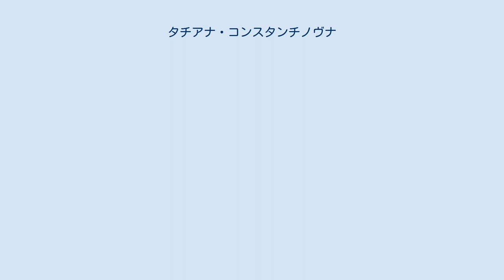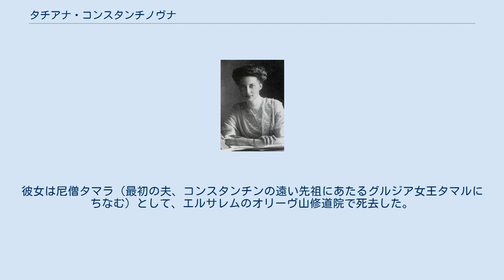タチアナ・コンスタンチノヴナ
タチアナ・コンスタンチノヴナ （Татьяна Константиновна、1890年1月23日 - 1979年8月28日）は、ロシア帝国の皇族。
ロシア皇帝ニコライ1世の孫に当たるコンスタンチン・コンスタンチノヴィチ大公とその妻エリザヴェータ・マヴリキエヴナ大公妃の第3子、長女。
 サンクトペテルブルクで生まれた。
1886年に皇帝アレクサンドル3世が出したロマノフ家法によって、『ロシア大公・ロシア大公女を名乗るのは、皇帝の男系の子とその孫に限る』と明記されたことから、ニコライ1世の曾孫にあたるタチアナは公女（княжна）の称号で呼ばれていた。
 1911年、グルジア生まれの軍人コンスタンチン・バグラティオニ＝ムフランスキーと婚約。
コンスタンチンが王族でない（かつてグルジア王家であったバグラティオニ家の末裔）ため両親は結婚に反対したが、ニコライ2世はグルジア王家の末裔であることを理由にこの結婚を認め、タチアナはロマノフ家で初めて非王侯出身者の配偶者と結婚することになった。
かつて貴賤結婚をしたロシア大公・ロシア大公女はいたが、その多くは国を追放されるか、秘密結婚をしていた。
タチアナは初めて合法的に結婚し、ロシアにとどまった人物であった。
1911年に正式に結婚。
2子をもうけた。
 第一次世界大戦中、夫コンスタンチンはヤロスラヴで戦死。
また、弟オレグも戦闘によって1914年戦没。
タチアナの他の兄弟、イオアン、コンスタンチン、イーゴリの3人は1918年にボリシェヴィキによって殺害された。
幼い子供たちを連れてタチアナは叔父ドミトリー・コンスタンチノヴィチ大公の元に身を寄せた。
その帰還に、ドミトリーの直属士官であるアレクサンドル・コロチェンツォフと恋仲になった。
叔父の反対に遭い、タチアナとアレクサンドルは子供たちを連れてロシアを離れた。
不運なことに、ロシアに残った叔父ドミトリーは、1919年にボリシェヴィキによって殺害された。
 タチアナとアレクサンドルはスイスへ移り、1921年に正式に結婚した。
しかしわずか3年後にアレクサンドルと死に別れてしまう。
タチアナは子供たちを一人で育て上げ、それぞれが結婚した後に、尼僧となった。
彼女は尼僧タマラ（最初の夫、コンスタンチンの遠い先祖にあたるグルジア女王タマルにちなむ）として、エルサレムのオリーヴ山修道院で死去した。